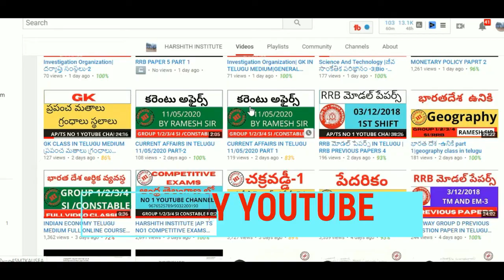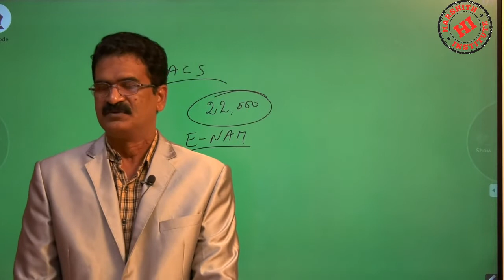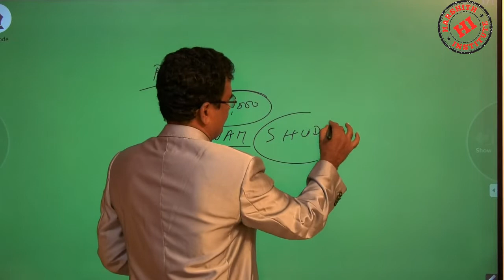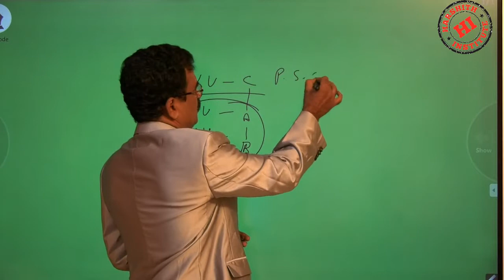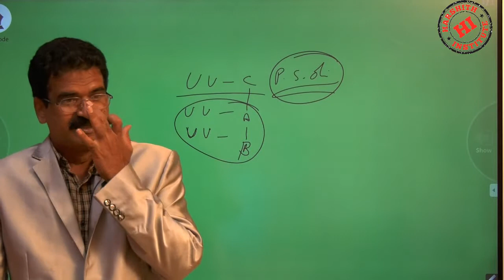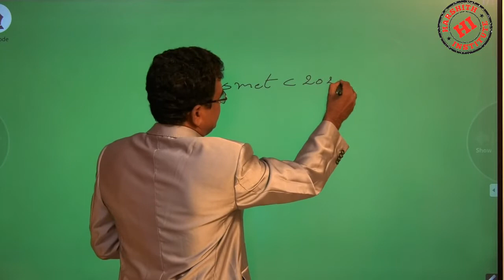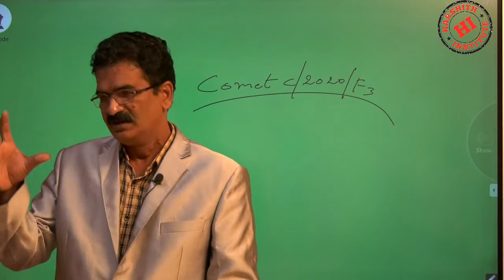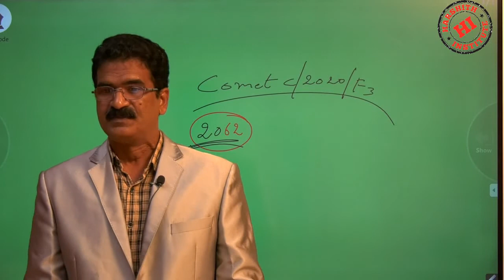Daily Current Affairs in Telugu| 14 July 2020 Current Affairs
Rrb je
Rrb ntpc
Rrb exams
mental ability
• alp
• ssc
• arithemetic videos
• reasoning videos
• maths shortucuts
• ibps
• Tspsc rrb
• rrb ntpc